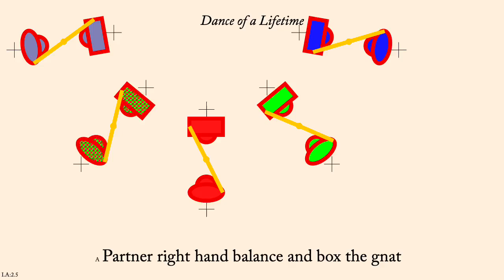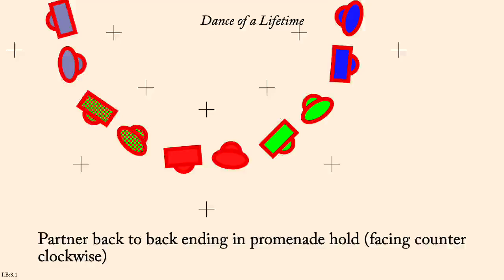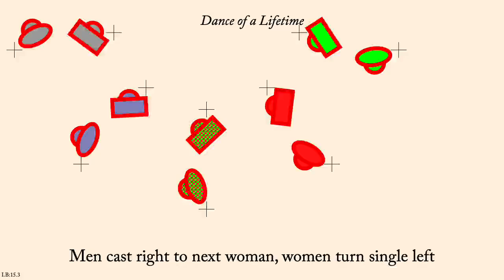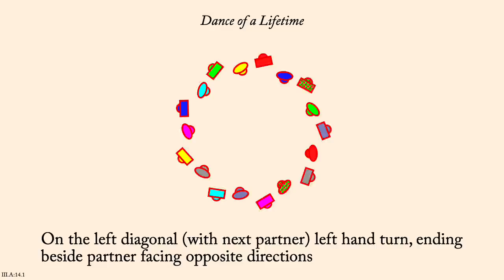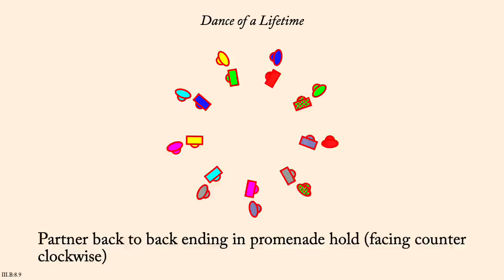Dance of a Lifetime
Dance of a Lifetime is an English Country Dance devised by Joseph Pimentel in 2012. It is a dance of two concentric circles, men inside facing out, women outside facing in.

The tune, called Yonder, Year by Year, was composed by Dave Wiesler. It was performed by Goldcrest (Daron Douglas, Paul Oorts and Dave Wiesler) on the album "The Goldcrest Collection".